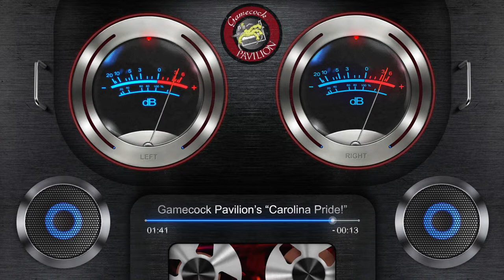Gamecock Pavilion's "Carolina Pride!"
I made this for the Gamecock Pavilion Facebook Page that I administer for Home Shop Realty, It is in celebration of the Carolina Gamecock's "Shellacking" over UNC Tar Heels 27 - 10, on game one August 29th, 2013.